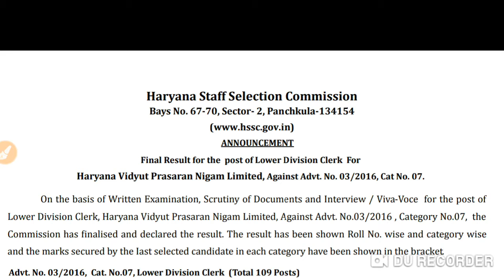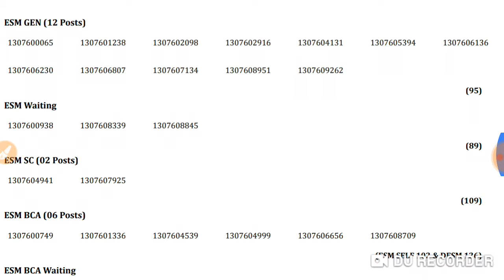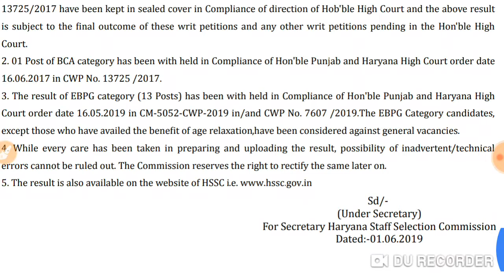Ldc results,haryana vidyut prasaran nigam limited